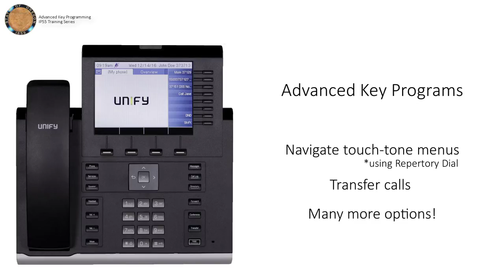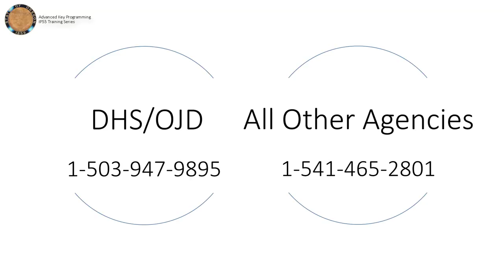IP55 - Advanced key programming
Learn about advanced options available to program into your IP55 phone keys. This can help save time with common actions, including transferring a call and navigating touch-tone menus.